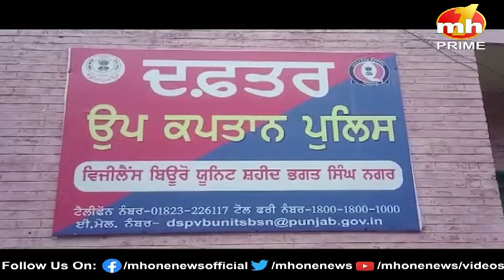Punjab Danadan || बुलेटिन में देखिए पंजाब की सभी बड़ी खबरें फटाफट अंदाज में || Punjab News